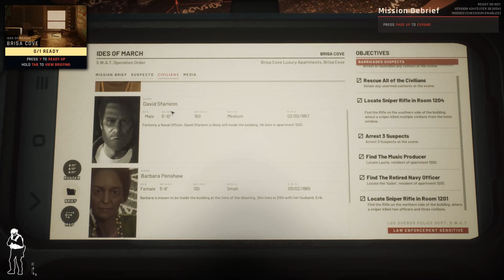READY OR NOT PART 6 APARTMENT RAID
The ides of march.